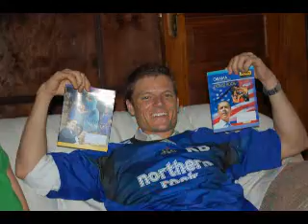Jason and Meredith's Christmas 2010 - part 1 of 3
Meredith arrived early on the 24th, with Jason arriving the morning of the 25th.  This is the first two days of a 7 day trip to Uganda.